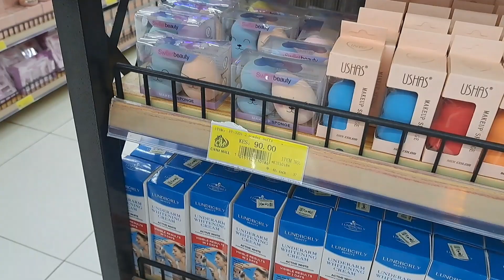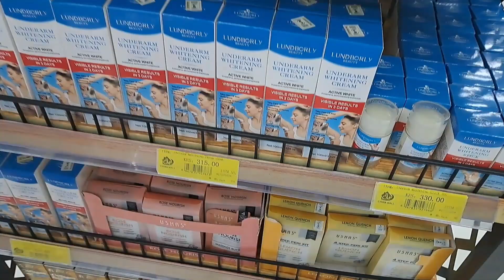CHINA SQUARE Kenya: One-stop shop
hi loves let's visit China square after the hype